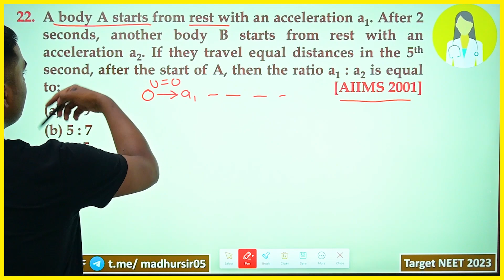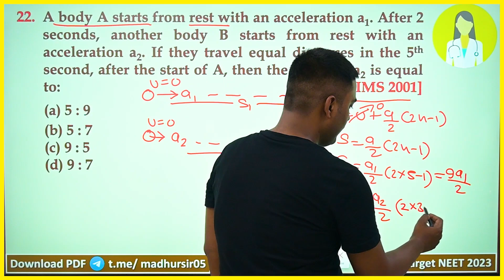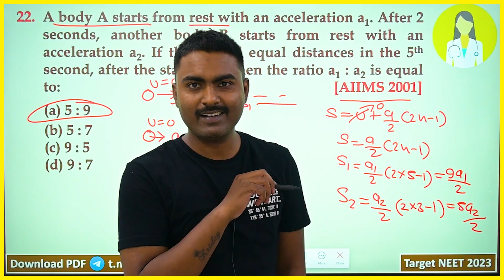A body A starts from rest with an acceleration a1. After 2 seconds, another body B starts from rest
A body A starts from rest with an acceleration a1. After 2 seconds, another body B starts from rest with an acceleration a2. If they travel equal distances in the 5th second, after the start of A, then the ratio a1 : a2 is equal to:                      [AIIMS 2001]
 (a) 5 : 9
 (b) 5 : 7